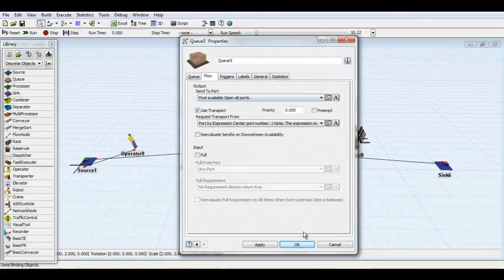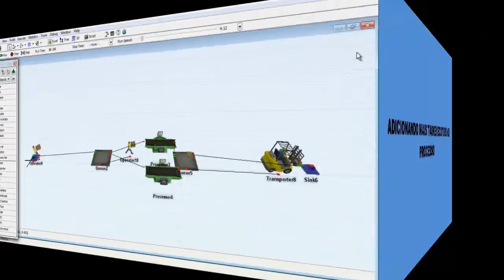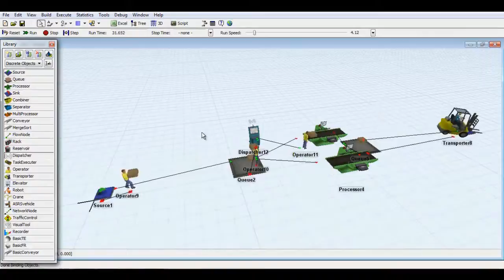Tutorial Basico Flexsim 2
Este segundo vídeo, demonstra algumas funcionalidades do software FlexSim e ajuda ao usuário a familiarizar-se com sua terminologia para auxiliar no desenvolvimento de modelos de simulação.